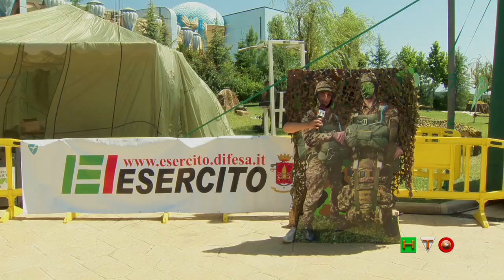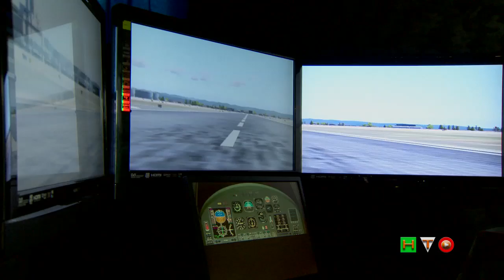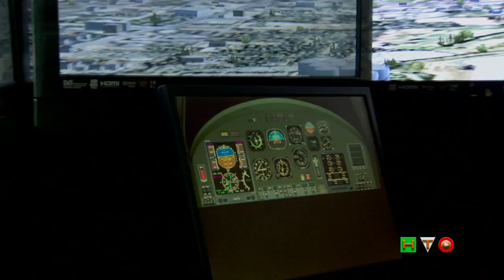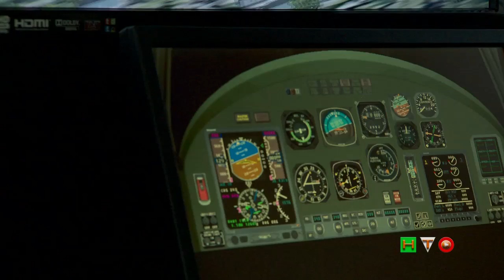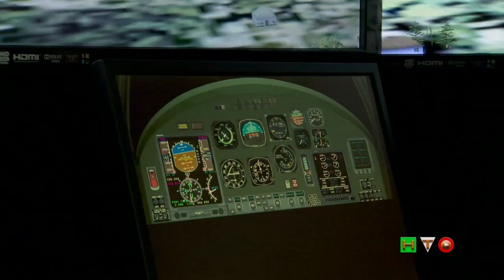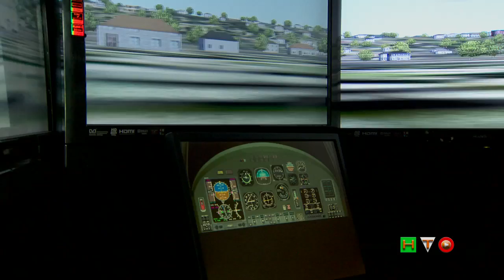Esercito Adventure - L'Esercito Italiano a Rainbow Magicland di Valmontone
Per gli amanti della natura e della vita all'aria aperta, se l'avventura è ciò che avete sempre sognato, se avete voglia di mettervi alla prova senza correre rischi l'Esercito Italiano è quello che fa per voi. Infatti dal 16 al 20 Luglio l'evento "Esercito Adventure" al Parco Divertimenti "Rainbow Magicland" di Roma Valmontone è stato presente con ben 5 aree interattive che il Comando Militare della Capitale ha allestito in occasione del Tour Promozionale Estivo dell'Esercito Italiano nel Lazio.
I più temerari hanno potuto provare l'ebbrezza del volo grazie al simulatore del 28° Gruppo Squadroni Tucano dell'Aviazione dell'Esercito di Viterbo. Si sono cimentati nei corsi di sopravvivenza organizzati dalla Scuola di Fanteria dell'Esercito e così imparare  ad improvvisare un riparo naturale, accendere e gestire un fuoco, la costruzione e l'utilizzo di segnali di pericolo internazionalmente riconosciuti, i metodi speditivi per trovare acqua e cibo, i metodi di orientamento naturali (ombre, sole, luna e stelle) e la lettura di una carta topografica.
Per tutti coloro che non erano ancora soddisfatti era possibile effettuare un'arrampicata sportiva su una palestra di roccia artificiale con l'assistenza di istruttori militari del 9° Reggimento Alpini de L'Aquila. Gli amanti della forma fisica hanno potuto usufruire di una serie di lezioni di difesa personale e del percorso di "military fitness", esercizi ginnico-militari sotto l'attenta supervisione di istruttori del 186° e 187° Reggimento Paracadutisti "Folgore" di Siena e Livorno. I giovani interessati alle modalità di arruolamento e desiderosi di entrare a far parte delle Forze Armate, invece, hanno potuto ricevere tutte le informazioni necessarie presso l'Infopoint allestito dal personale del Comando Logistico di Proiezione.
Gli ospiti del Parco sono stati accolti dalla 'Musica d'Ordinanza' del Comando logistico di proiezione e con l'esposizione, in mostra statica, del Veicolo Tattico Leggero Multiruolo (Vtlm) 'Lince', del Veicolo Blindato Leggero (Vbl) Puma 6x6 e del nuovo Veicolo Blindato Medio (Vbm) 'Freccia', il primo veicolo digitalizzato ad entrare in servizio nell'Esercito Italiano e in grado di trasportare 11 uomini completamente equipaggiati.

L'iniziativa ha riscosso un successo strepitoso. Le 5 aree interattive erano gremite di bambini, di curiosi ed appassionati che hanno voluto mettersi alla prova facendo le prove più disparate: dall'accensione del fuoco alla scalata della parete.
Straordinario il divertimento e la curiosità suscitati in grandi e piccini che, per un giorno, si sono trasformati in Top Gun e Navy Seals vivendo una esperienza indimenticabile.